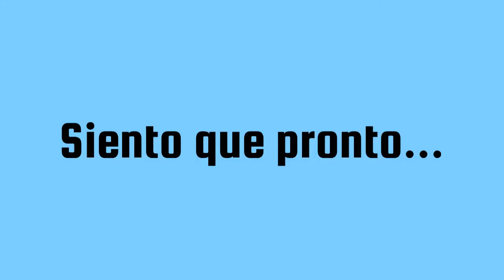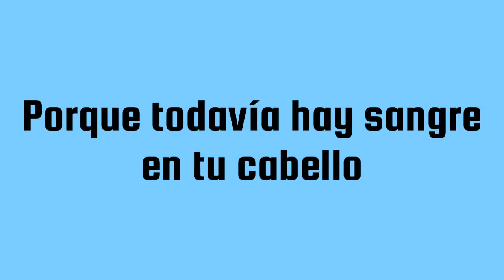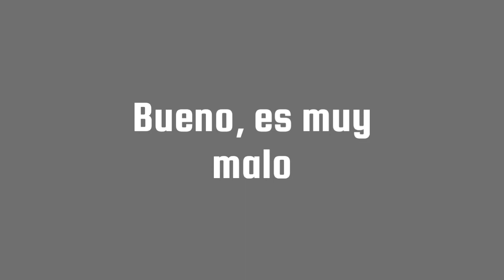Deftones - Mascara - Subtitulada Al Español (english lyrics in description)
I feel soon
I will sink
Into you

'Cause there's still blood
In your hair
Got the bruise

But it's something about her
Long shady eyes
I'm all about her
Shade tonight

I hate your tattoos
You have weak wrists
But I'll keep you

'Cause it's something about her
Long shady eyes
Shade tonight

Well it's too bad
It's too bad
It's too bad
You're married, to me

Año: 1997
Banda: Deftones
Álbum: Around The Fur